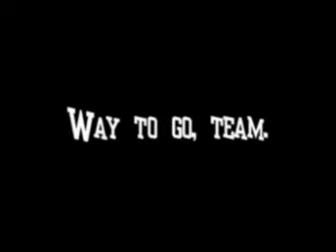Hallway Football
A rousing game of dorm football at William Jewell College in Liberty, MO.